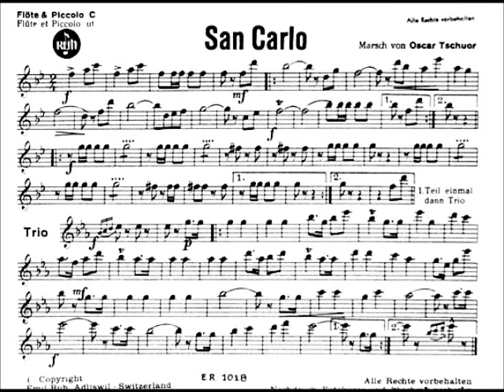San Carlo (Oscar Tschuor)